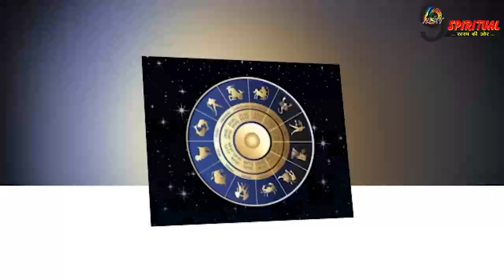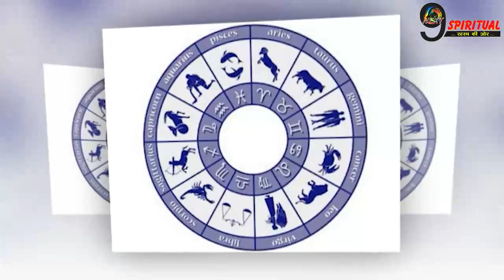इन 3 राशियों के बन जाएंगे साभी बिगड़े काम, सभी चाहत होंगी पूरी...!!